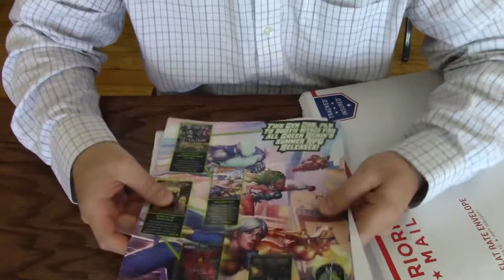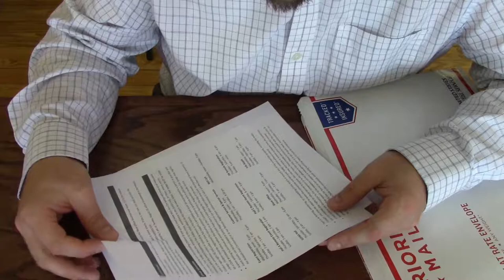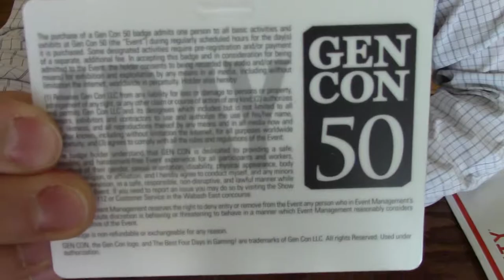GenCon Ticket Packet Opening/Unboxing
GenCon 50 is upon us and Matthew just received his Badge and Ticket packet in the mail.  Watch as we open the package to see what's included when you have your badges/tickets shipped to your house.

Gen Con is the original, longest-running gaming convention in the world!  With 500+ exhibiting companies from the game industry, award-winning authors and artists, costumed attendees, more than 16,000 events, a Family Fun Pavilion, and the debut of exciting new games, Gen Con truly is The Best Four Days in Gaming™!

Gen Con returns to Indianapolis from August 17-20, 2017 to celebrate the historic Gen Con 50.

This year's convention will feature an exclusive concert from Grammy winning recording artists They Might Be Giants, expansion onto the field of Lucas Oil Stadium, and a tribute to the first Gen Con, held in 1967.